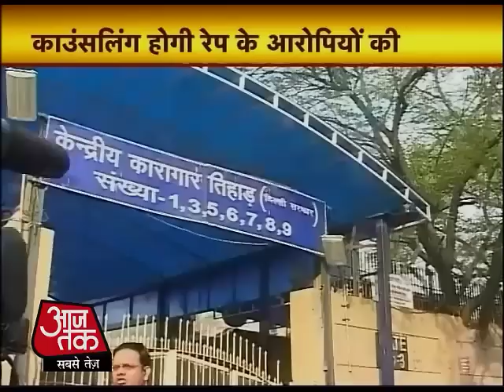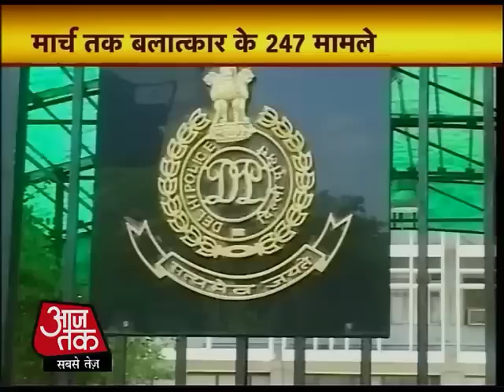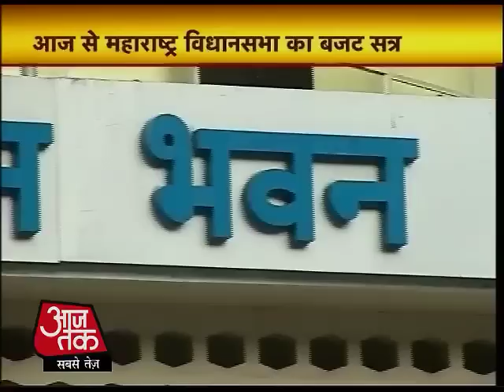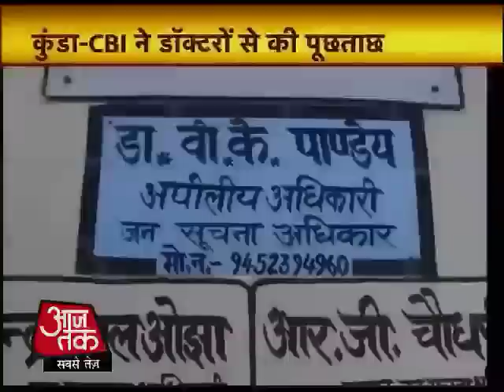टॉप न्यूज: दिन भर की 100 बड़ी खबरें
बॉक्सर विजेंदर से पंजाब पुलिस ने साढ़े तीन घंटे पूछताछ की. फतेहगढ़ साहिब में अब से कुछ देर पहले पंजाब पुलिस के दो अधिकारियों ने विजेंदर से पिछले हफ्ते 130 करोड़ के ड्रग्स बरामदगी मामले में पूछताछ की.